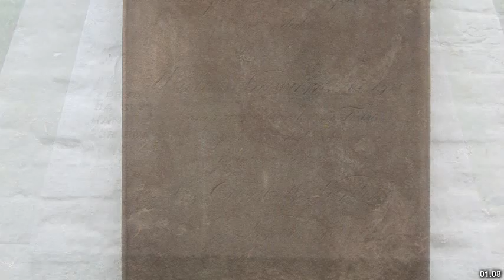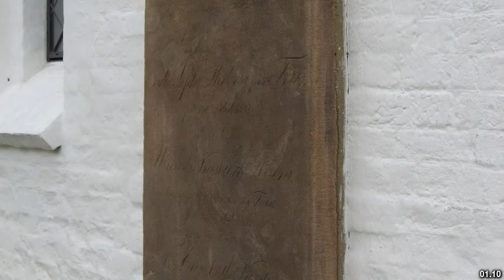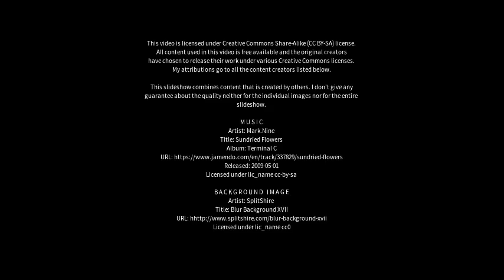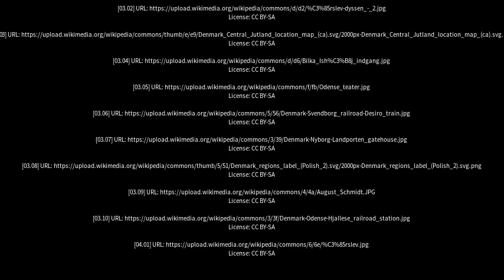Best places to visit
Best places to visit - Årslev (Denmark) Best places to visit - Slideshows from all over the world - City trips, nature pictures, etc.